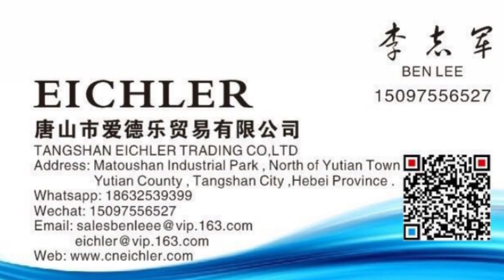two pieces folder gluer